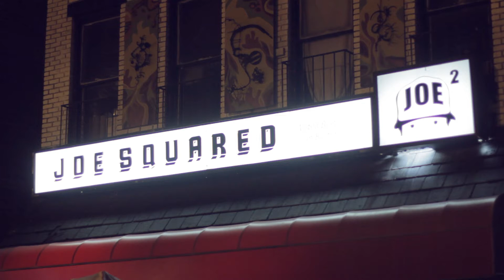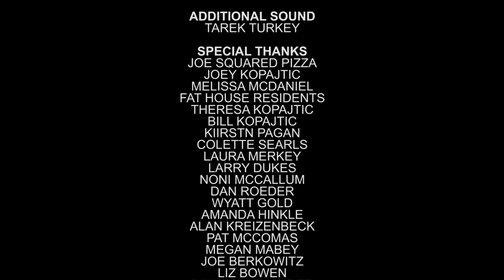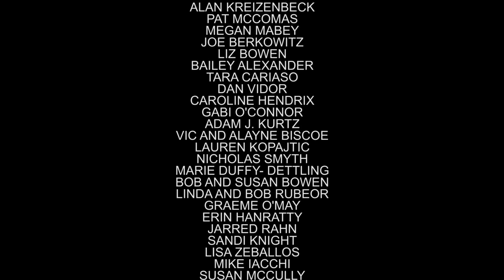EPISODE 5: Boys. Food...Art?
Sarah Pearl dines with the Cupcake Thief Roger Eggwit, a guy who just. doesn't. get it.